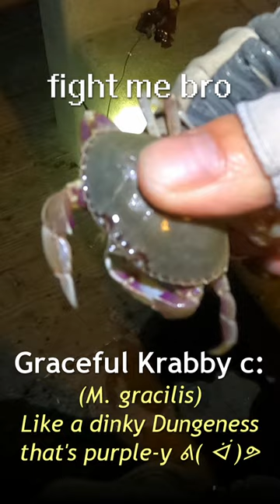THE GRACEFUL ROCK CRAB :D!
In this video, I go night pier fishing at pismo beach pier! After catching a whole bunch of fish, I ended the night with a non fish haha. It's a graceful or slender rock crab c: they don't get too big, most of the time people mistaken them for a baby dungeness crab so they let them go. This one was tryna steal my bait xD

Main video if you're interested c: it's an older Sven vidya but it's still good :D